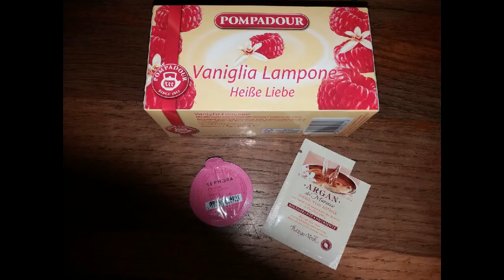Video Review : TOP GENNAIO 2018 | Liz Matutteame Makeup